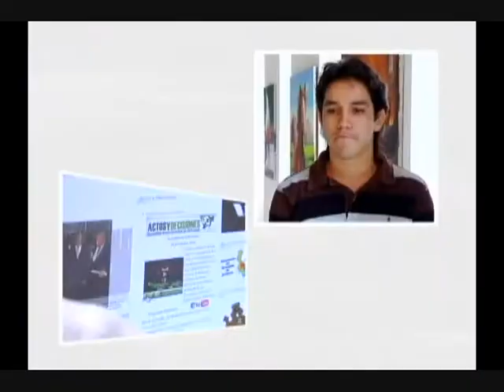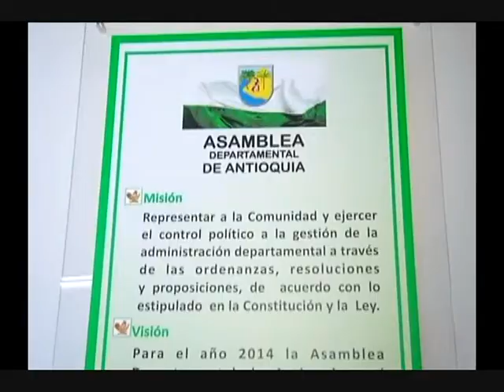Actos y Decisiones - Noviembre 30 de 2010. Lanzamiento Página Web. Parte 2 de 2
Actos y Decisiones.
Lanzamiento Página Web. Parte 2 de 2.